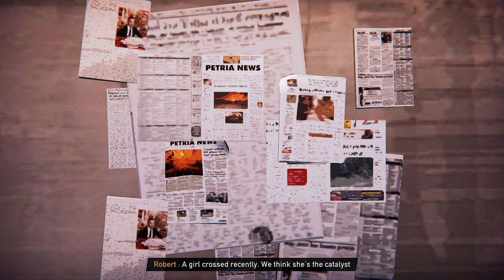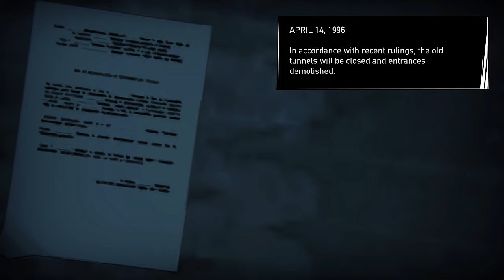අසරණ ළමයා | Road 96 - Sinhala Gameplay | Part 7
Here are the Road 96 System Requirements (Minimum)
CPU: Intel Core i5-4460 or equivalent.
RAM: 8 GB.
VIDEO CARD: NVIDIA GeForce GTX 1060 or equivalent.
DEDICATED VIDEO RAM: 3072 MB.
OS: Windows 7 / 10 / 11
FREE DISK SPACE: 15 GB.